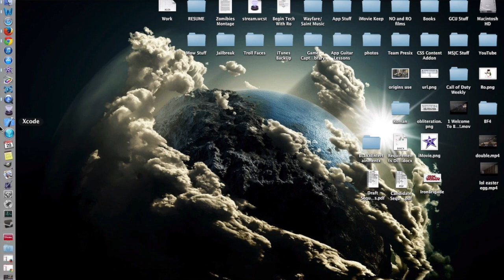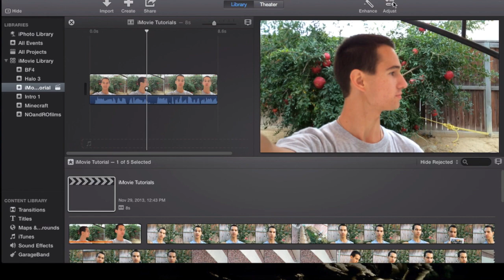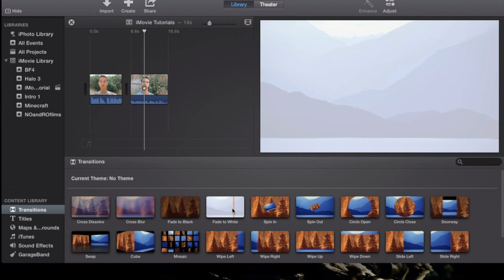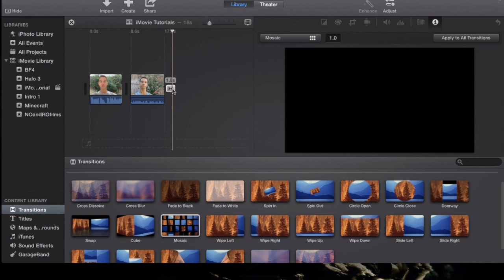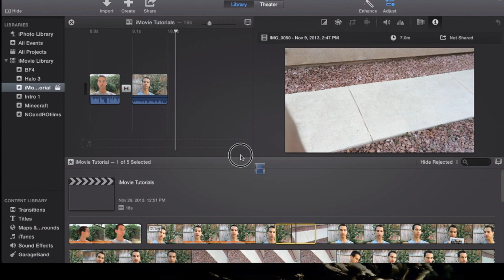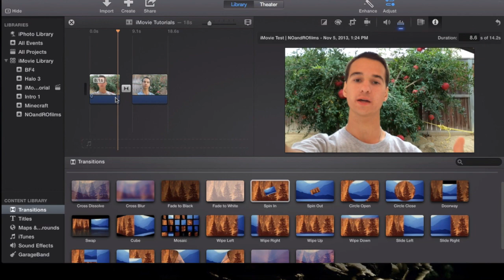Transitions in iMovie 10.0.1 | Tutorial 13